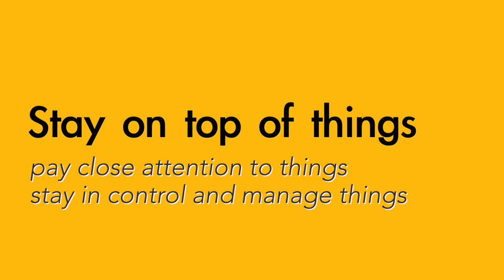Stay on top of things - English meaning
Common ways to use the English phrase "Stay on top of things"